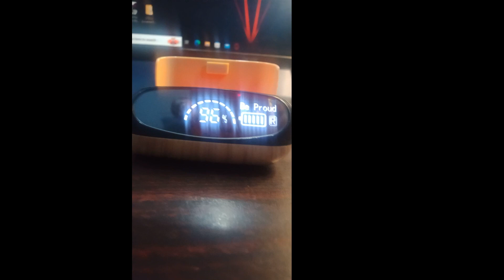BEST WIRELESS HAND FREE WITH HD VOICE WATER PROOF POWER BANK AND MANY MORE UNBOXING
ASLAMOALIKUM HI GUYZ HOW ARE YOU LOVE YOU ALL TODAY I AM GOIND TO UNBOX A BES BLUE TOOTH IN OFFLINE MARKET WITH BOMBASTIC FEATURES HD VOICE SIRI CONTROL WATER PROOF LED SCREEN AND TOO MUCH WATCH FOR MORE DEATAILS

IGNORE TAGS   unboxing wireless handfree,
unboxing handsfree bluetooth,
unboxing bluetooth headphones,
unboxing bluetooth earbuds,
el-b4 wireless headphones,
earphone bluetooth mi,
how to connect b and o earbuds,
how to use a wireless headphone,
wireless bluetooth handsfree,
how to connect my jaybird bluetooth headphones,
how to connect bt300 headphones,
wireless kz earbuds,
k-08 earphone,
kz bte wireless bluetooth earphones,
how to connect bud light bluetooth headphones,
how to connect ikanzi earbuds,
how to connect lypertek earbuds,
how to connect lasuney earbuds,
how to connect laud wireless earbuds,
xt11 magnetic bluetooth earphone,
how to connect merlin bluetooth headphones,
unboxing bluetooth earphones,
rydohi wireless bluetooth headphones,
how to use cordless headphones,
1+ headphones bluetooth,
1+earphone bluetooth,
3d bluetooth headphones,
wireless earphones 500,
3d luxe wireless bluetooth earbuds,
5 below wireless earbuds,
5 below wireless headphones,
5 in 1 wireless headphones,
5 below bluetooth earbuds,
five below wireless headphones,
unboxing wireless headset,
is 7 bluetooth headphones,
wireless headphones lighting,
wireless headphones p9,
wireless earbuds bluetooth 5.0 headphones